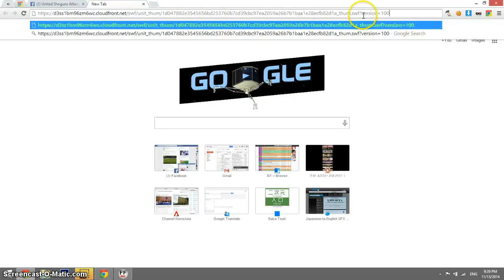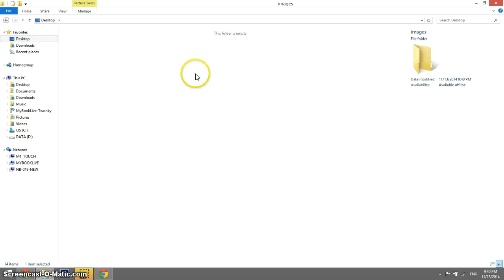ShiroPro - How to rip swf sprites, cards etc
This is a small casual tutorial of how to rip swf sprites or cards of castles that you already have in ShiroPro.